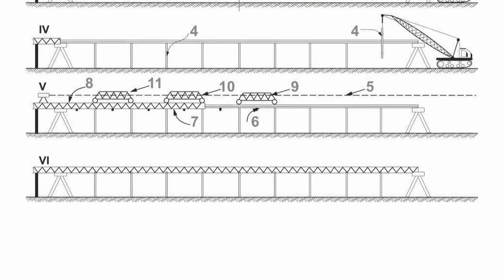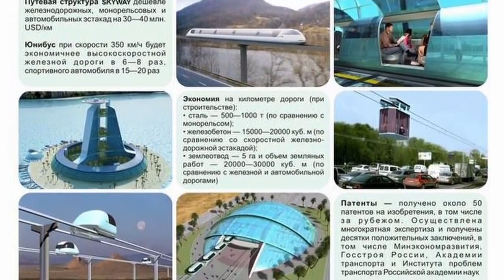Akú dopravu potrebuje Bratislava i celé Slovensko?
Na obrazovkách metropolitnej TV videla bratislavská verejnosť základné informácie o rozvojovom projekte dopravy budúcnosti—viac sa môžeš dozvedieť tu